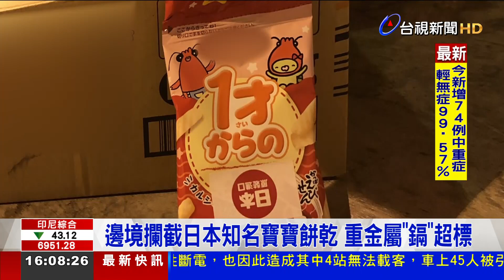邊境攔截日本知名寶寶餅乾 重金屬「鎘」超標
知名幼兒零食傳出重金屬超標，食藥署今天公布一週邊境查驗結果，共13項產品不合格，其中來自日本的知名寶寶餅乾「卡樂比4連幼兒蝦味條」，部分批號被驗出重金屬「鎘」超標，一共19公斤的產品 需要退運或銷毀。食藥署表示，這個品項是半年來 首次違規，接下來 對於業者 從日本輸入的同號列產品，會提高抽驗率。